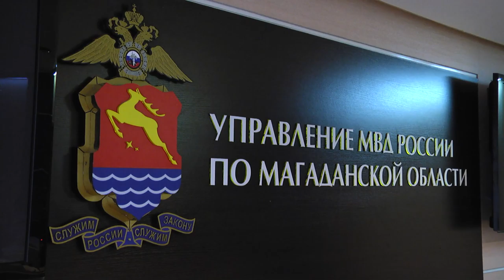Мошенничество на дистанции